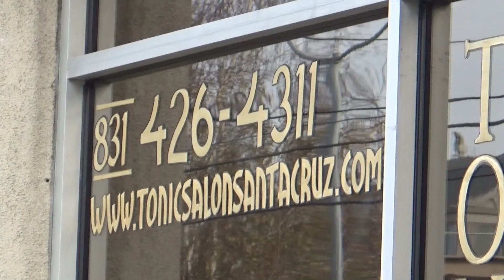#183. Мишка, Мишка, где твоя стрижка?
Мишка, Мишка, где твоя стрижка?